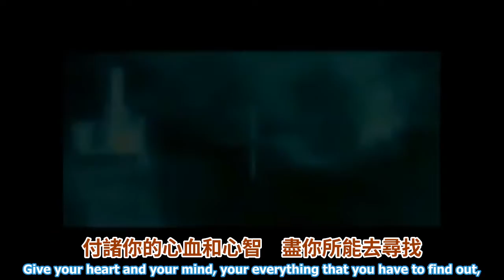時代精神運動 The Zeitgeist Movement：我們共處一個星球 We Are One Planet ZDay 2011